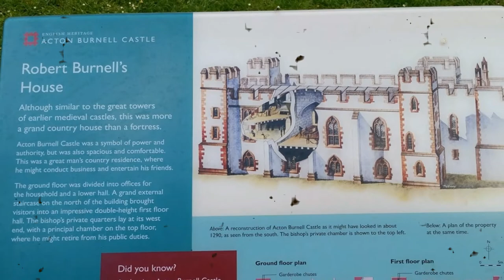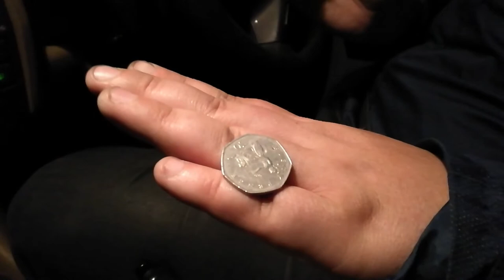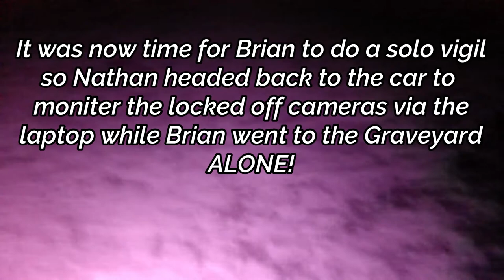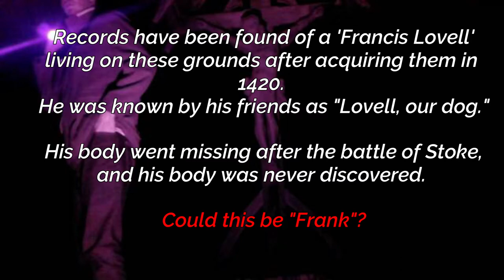ACTON BURNELL CASTLE & ST. MARYS GRAVEYARD (TERRIFYING!)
We visited Acton Burnell Castle searching for its famous ghosts, and one of us investigates St Marys Graveyard alone! This was a terrifying experience!

Acton Burnell Castle was built betwen 1284 and 1293 by Bishop Burnell. It has since been abandoned and left to decay since 1420.
Some of the reported ghostly sightings that have taken place here are the apparitions of men on horses, and a lady in a white lace dress.
We visited here in the hope of catching some activity - we were lucky enough to walk away with some ghostly EVPs and very bizarre light anomalies on the castle walls!

Would you like us to revisit this location for a part 2?

S01 E04

🕘 Timestamps:
00:00 - Intro / Titles
00:56 - History / Reported Cases
05:27 - Investigation begins
26:34 - EVP in Castle caught
28:56 - Lone Vigil in Graveyard
33:32 - EVP in Graveyard caught
35:14 - Episode review

SOCIAL